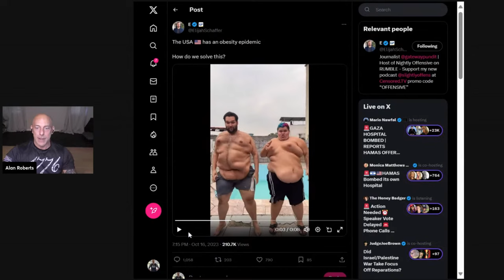Answering Elijah Schaffer's Question: How Do We Solve America's Obesity Epidemic?